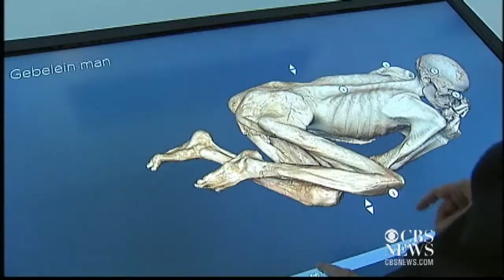3-D mapping solves 5,000-year-old murder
A virtual post-mortem conducted with a revolutionary virtual autopsy table has revealed that Gebelein Man, one of the world's most famous mummies, was stabbed to death 5,500 years ago. Felipe Maya reports.